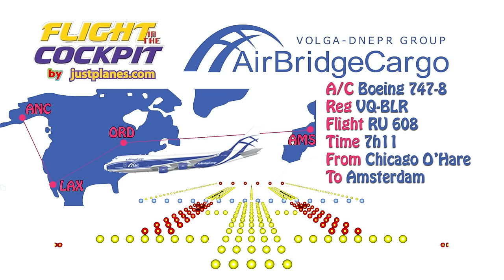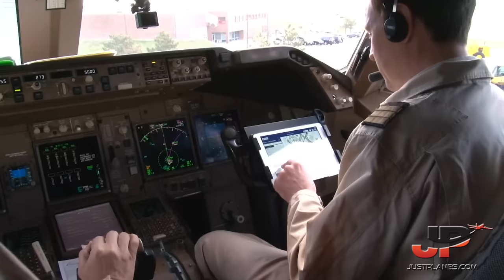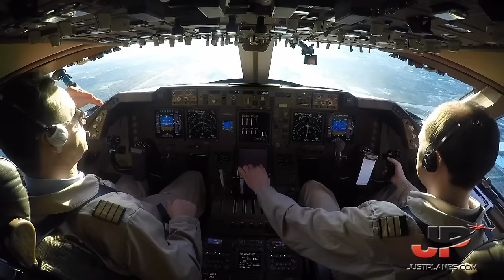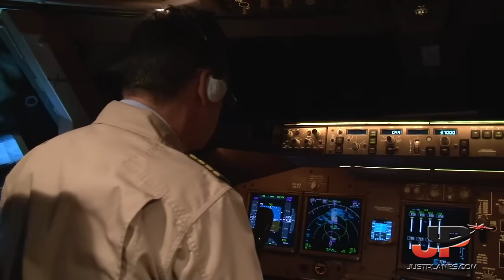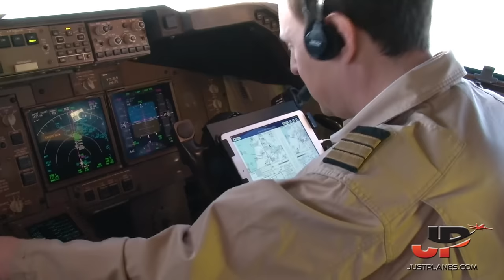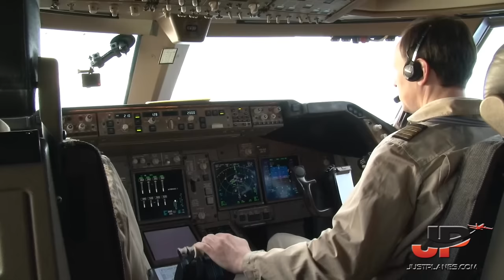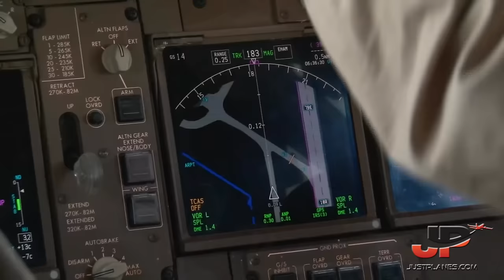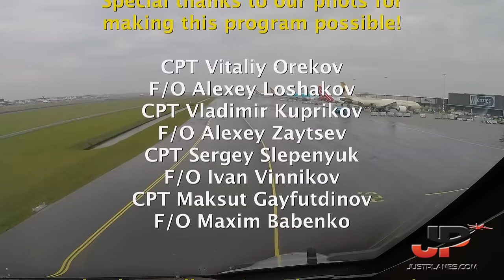Air Bridge Boeing 747-8 Cockpit Chicago🇺🇸 to Amsterdam🇳🇱